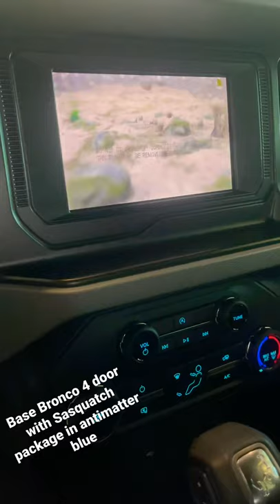2021 Ford Bronco Base with Sasquatch Package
This is the all new 2021 Ford Bronco Base in Antimatter blue with the soft top and on the Sasquatch package!!
Local dealer here in FL just received their Demo unit in so i fugure i would shoot a quick video of the outside and inside!!

More videos to come here on the CFL Bronco Club Page